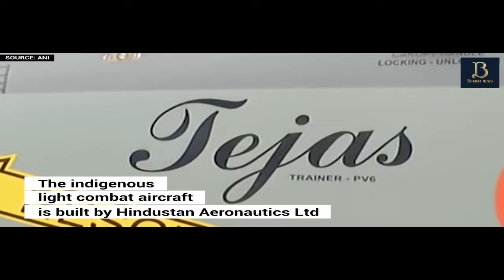Rajnath Singh firing machine gun